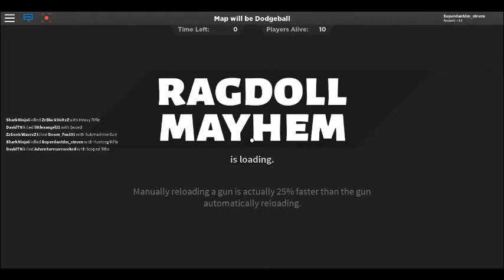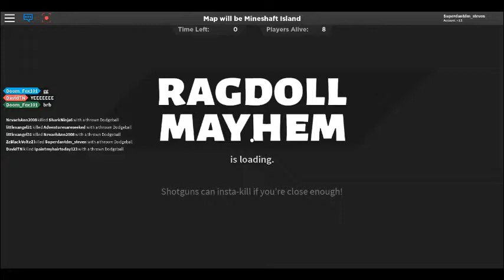my brother ragdoll mayhem